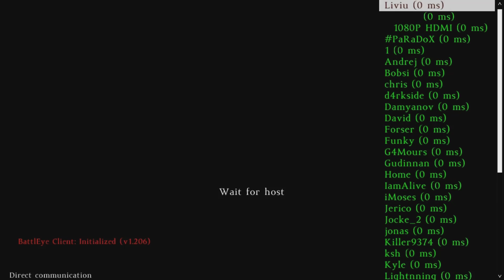DayZ Early Alpha | Episodul 61